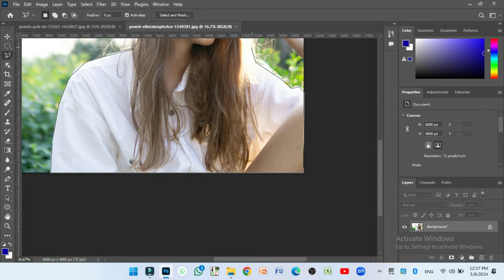Super Editing Photos Made Easy: Discover the New Trick with Gago Tools